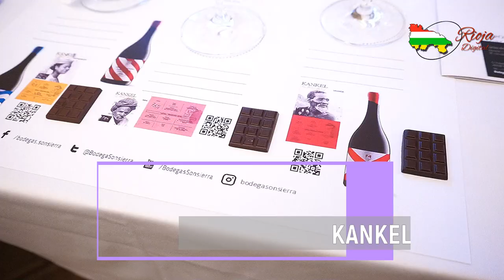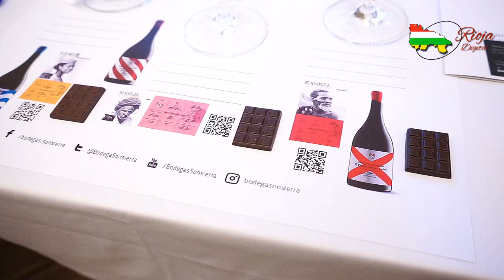Cata de vinos Viñedos Singulares de Bodegas Sonsierra (DOCa Rioja), en Centro Riojano de Madrid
El 15 de septiembre de 2021, tuvo lugar en el Centro Riojano de Madrid la cata de vinos de Viñedos Singulares de Bodegas Sonsierra,
ubicadas en San Vicente de la Sonsierra (La Rioja).

Las cámaras de Rioja Digital TV, dirigidas por Juan Antonio Mardomingo, cubrieron el acto. Fue presidido por la vicepresidenta del Centro Riojano de Madrid, Gloria Martínez-Manso, ante la ausencia de su presidente José Antonio Rupérez Caño.

La presentación de los vinos corrió a cargo de su gerente Carlos Arnall y de Rafael Usoz, enólogo y director técnico de bodegas Sonsierra, presentando 3 de los 9 vinos de Viñedos Singulares que tienen: “Manao”, “Duermealmas” y “El Rincón de los Galos”, acompañado de tres chocolates Filipinas, India y Madagascar presentados por el maestro chocolatero Juan Ángel Rodrigálvarez .

Entre los reconocimientos que ostenta Juan Ángel Rodrigálvez está el Premio Internacional de Pastelería y Heladería de Rimini, AJER 2009 a la “Mejor Campaña de Identidad Corporativa” o el Premio Comercio de la Rioja 2009. Su encumbramiento llega cuando en el año 2010 recibe la medalla de oro de la mano de la Real Academia Española de Gastronomía el premio a Mejor Pastelero Repostero de ese año.

Los vinos de Viñedos Singulares de Bodegas Sonsierra están dentro de la nueva categoría establecida hace pocos años por el Consejo Regulador de Rioja, para definir vinos exclusivos y excelentes

En el vídeo están recogidas las entrevistas que Rioja digital TV realizó a Carlos Arnall, Rafael Usoz y Juan Ángel Rodrigálvez.